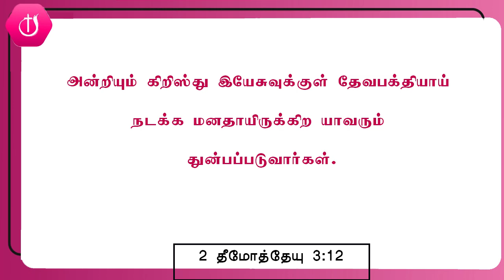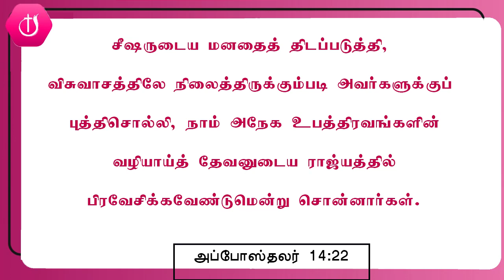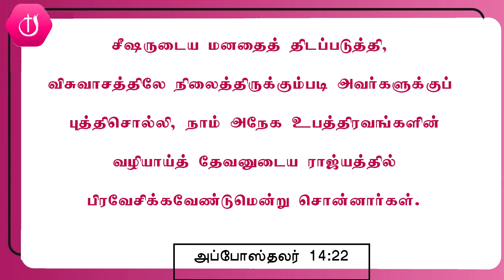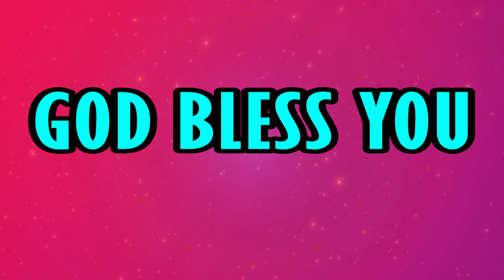🔴Day 4 இதற்கென்றே என்னை அழைத்திருக்கிறார் l He has called me for this l 21Days l Pastor J Yesu Paul